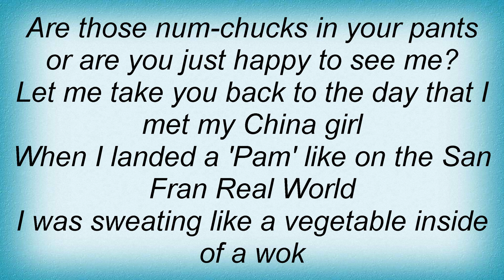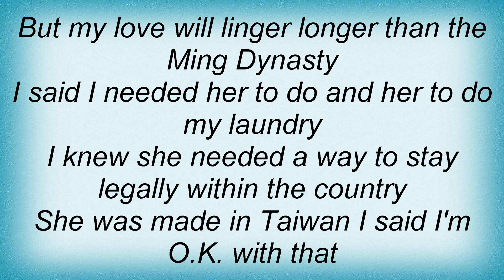Bloodhound Gang - Yellow Fever Lyrics